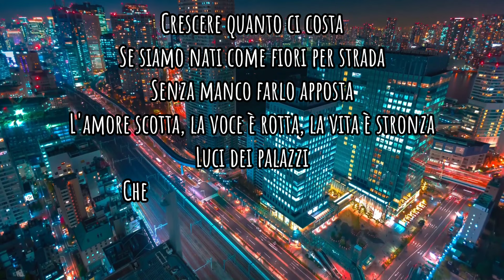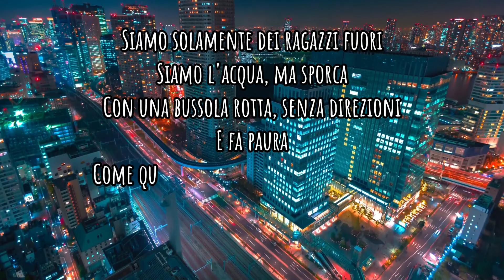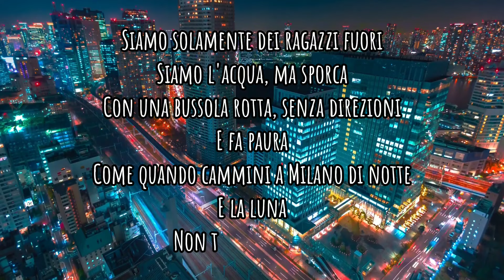Clara - Ragazzi fuori (lyrics/testo)